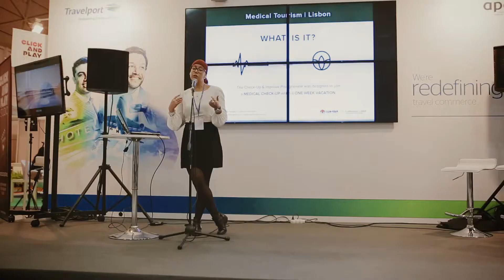BTL 2015 - Stand APAVT | Travelport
BTL 2015 - Alguns momentos de trabalho e animação que tiveram lugar no espaço da APAVT e da Travelport na edição 2015 da BTL - Bolsa de Turismo de Lisboa.